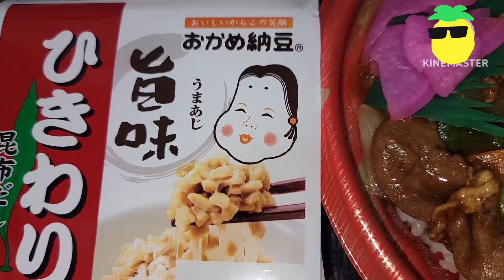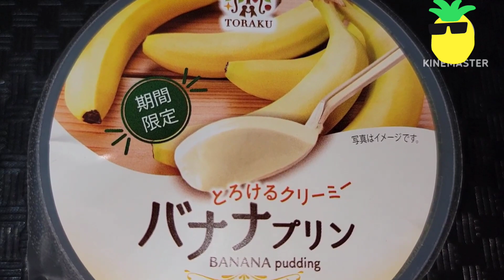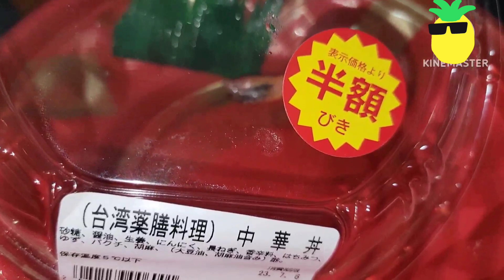埼玉県この中華丼がなんと300円！🤪